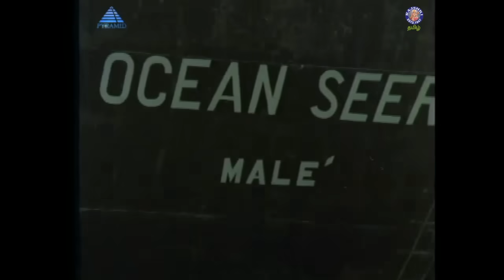When a Joint Family is Broken! | Thenkoodu | K.R Vijaya, Suresh, Radha Ravi, Suchitra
Thenkoodu is a Tamil language movie based on a joint family subject starring K.R Vijaya, Major Sundarrajan, Suresh in lead roles. The film is directed by V. Satyanarayana. The producer/Production of the film is Sri Ganapathy Arts. Ghantasala Vijayakumar is the Music director of the film Thenkoodu.